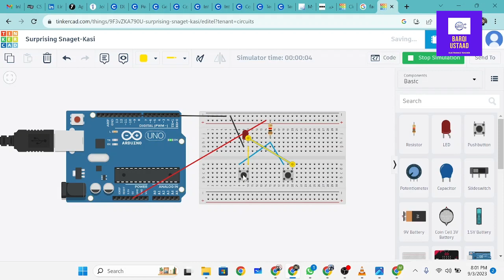Thinkercad Circuit Simulation